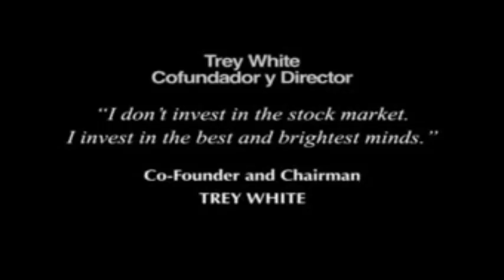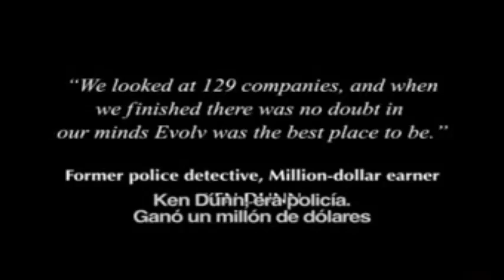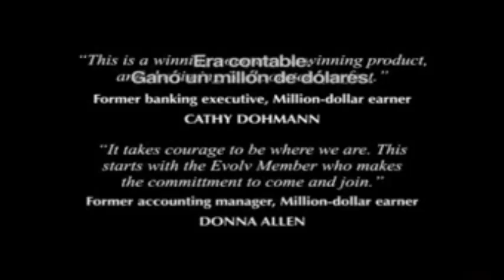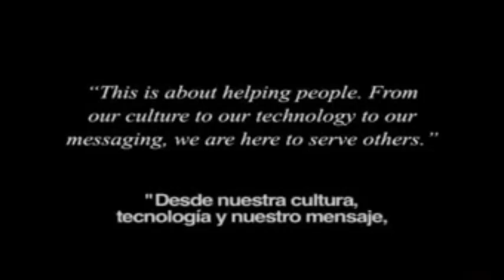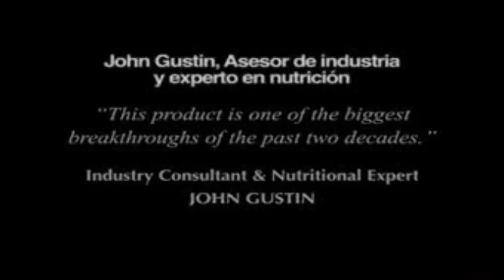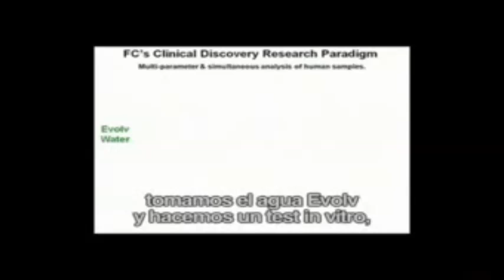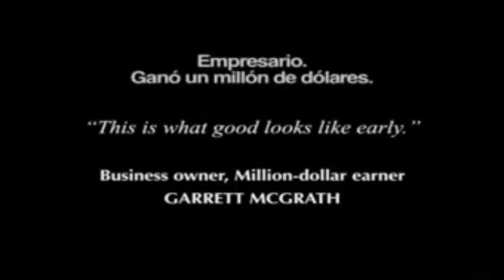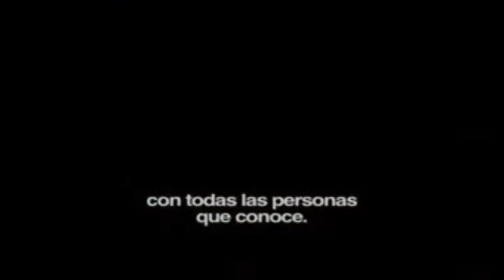10 Razones Para Hacer Negocios En La Salud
Evolv es un producto que va a mejorar la calidad de vida de millones de personas por la forma en que incrementa la obsorción de oxígeno a nivel celular...
nanotecnología al servicio de la salud...